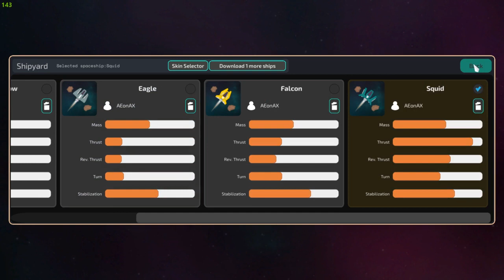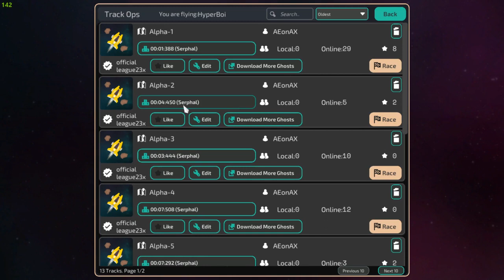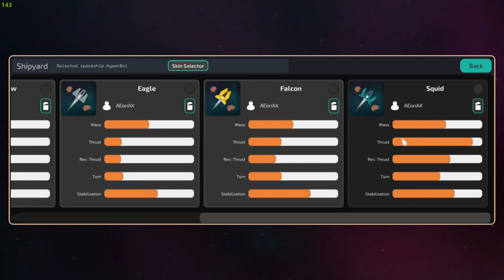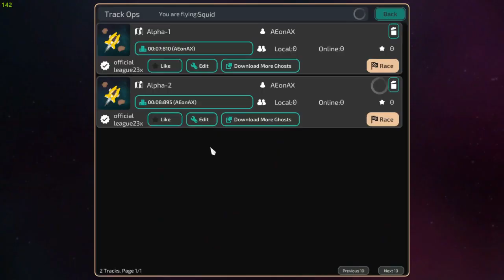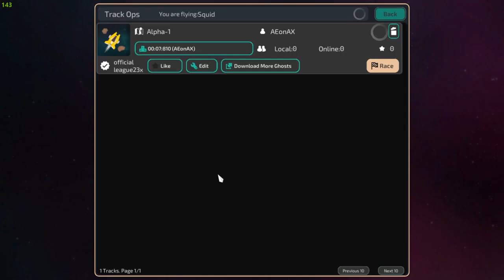ANXRacers/ for pc and android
A little backstory, i was streaming one day and a viewer of mine is a developer and suggested me this cool little game. its a time attack racing game with multiplayer leaders and map customization.  A great time killer even when your not bored. Highly recommend if you have pc or android. The steam release is coming soon
p.s. you will need some sort of zip extracter to play it at the moment. This was also recorded mid stream.

if you want to play the game for yourself you can find it